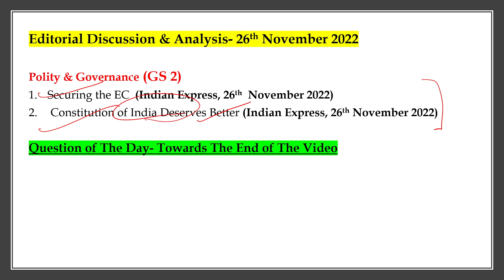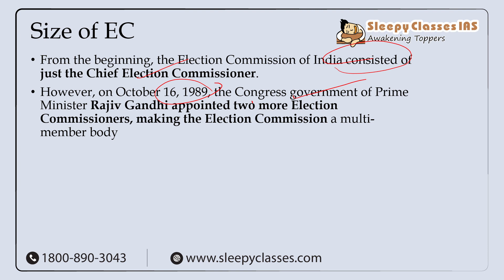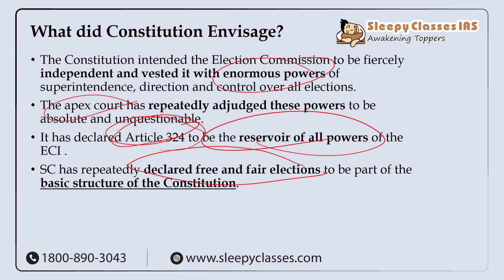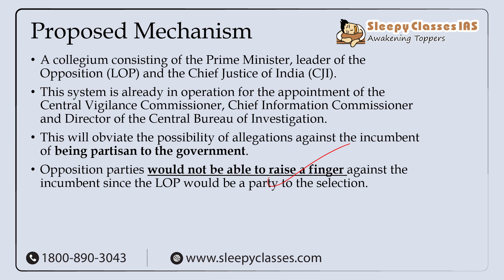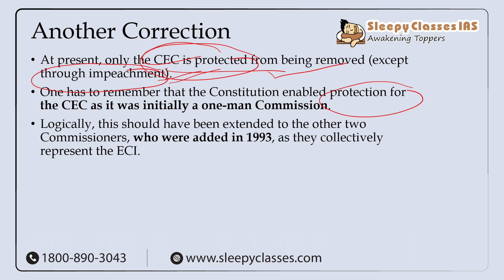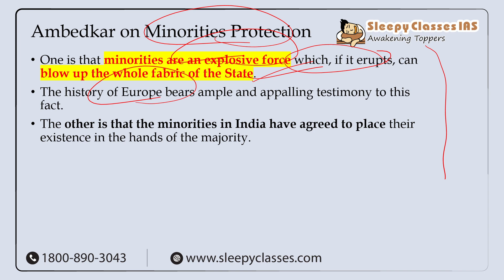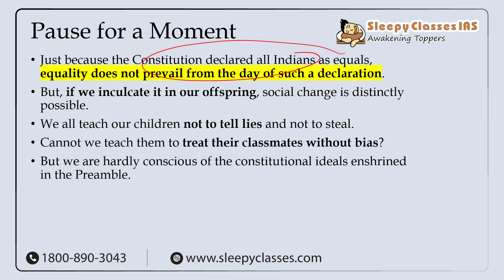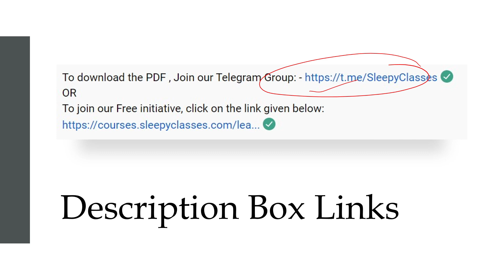Editorial Analysis - 26th November 2022 - Securing the EC, Constitution of India Deserves Better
Indian Express Newspaper Editorial Analysis. Topics we are going to cover
Securing the EC, Constitution of India Deserves Better from Polity & Governance (GS 2)

Polity & Governance (GS 2)
02:34 Securing the EC  (Indian Express, 26th  November 2022)
15:28 Constitution of India Deserves Better (Indian Express, 26th November 2022